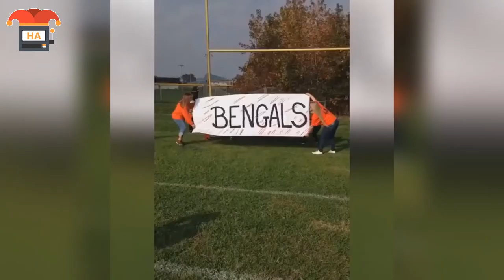Die lustigsten Fails und Missgeschicke zum totlachen! #4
Quellenangabe:
- Google Bilder (Lizenzfrei)
- Flickr
- Free Footage
- FairUse Footage
- Memes